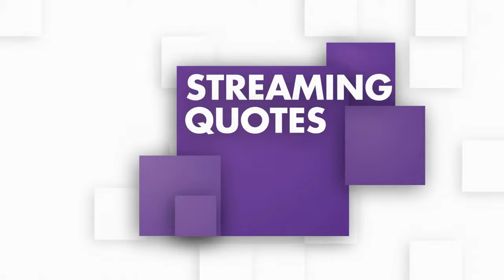ScotTrade Every Minute, by Umbrella FX - 4K AiUpScale™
Umbrella FX recently finalized work on a 2nd Scottrade commercial for the US market, entitled "Every minute" that promotes their global Mobile app and features like free streaming quotes. Special thanks to our partners from 90 Degrees West!

This is the upscaled version of our previously release of ScotTrade Every Minute Tv commercial.